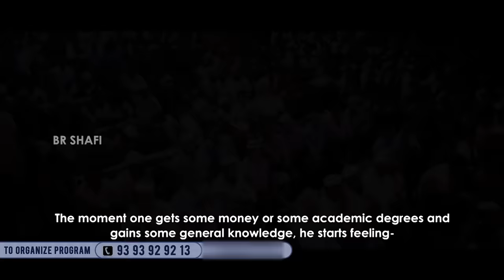Br Shafi || కొంచం డబ్బు ,అధికారం వస్తే అహంకారం వచ్చేస్తుందా?